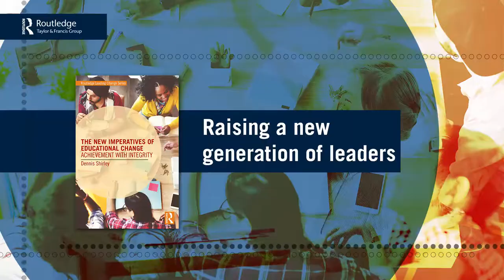Leading Change in Education: Insights from Experts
Discover the essence of educational leadership and integrity in this conversation featuring Andy Hargreaves, Dennis Shirley, and Pak Tee. Filmed at the AERA conference, the discussion is about the crucial issues of leading change in education, drawing lessons from the paradoxical success of Singapore’s education system. Learn how to foster a new generation of leaders equipped to thrive in a rapidly changing world. For more insights, visit the Routledge Leading Change series